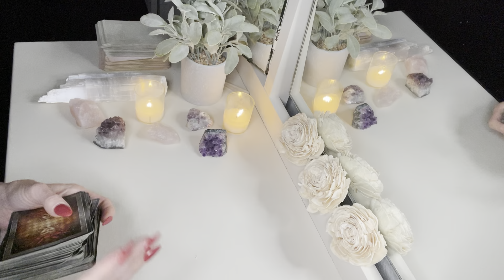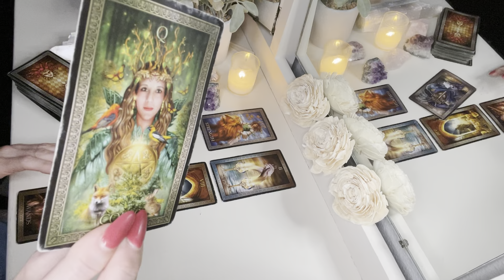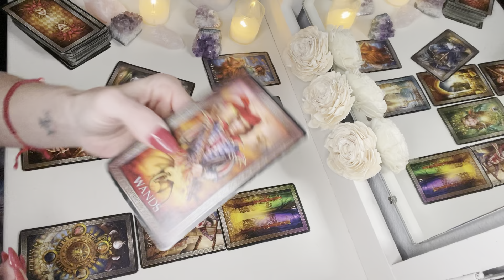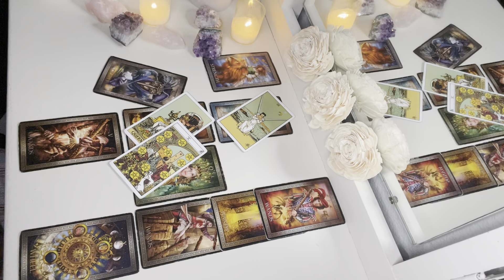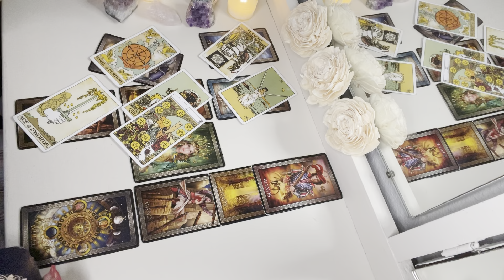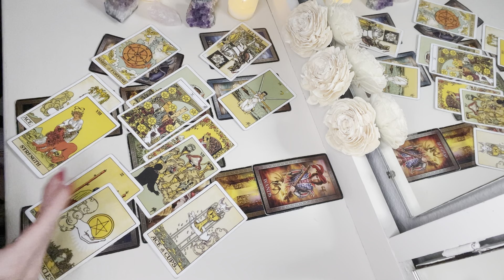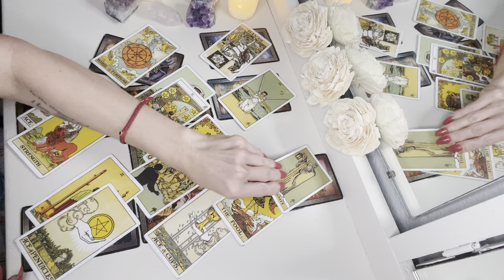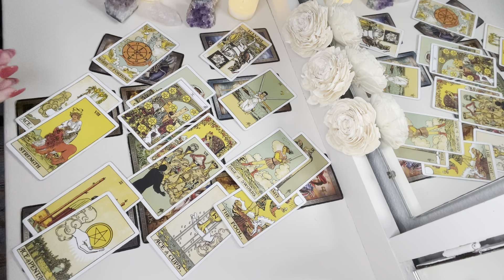AQUARIUS: They’re Going to Try and Stop You. A Must Watch! Mid Oct. 2022 ♒️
Aquarius...I apologize.  I forgot to tell you about the November special at the end of the video.  I will be giving away a $100 Amazon gift card as the monthly giveaway.  I will be going live the middle of November, date to be determined, where I will randomly pick the winner.  Good luck, and thank you for all of your support!

This is a tarot reading for the Zodiac sign of Aquarius:  Mid Oct.

Want to learn Tarot?  Learn at your own pace, and purchase individual videos, based on your knowledge and desire